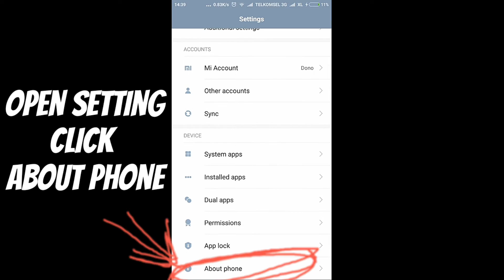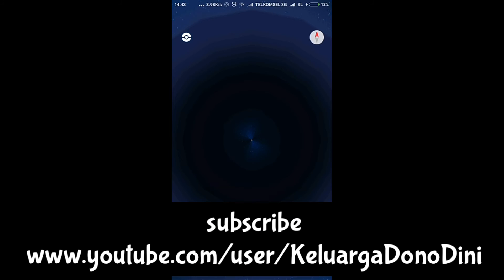Solved : Pokemon Go failed to detect location fix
failed to detect location Pokemon Go